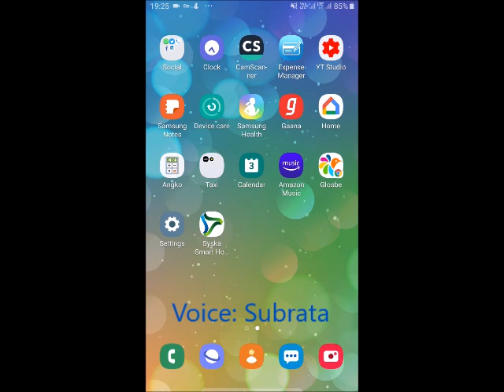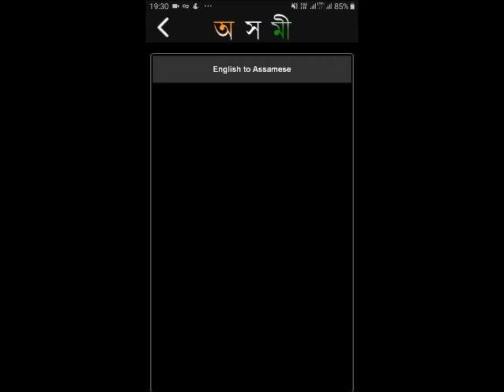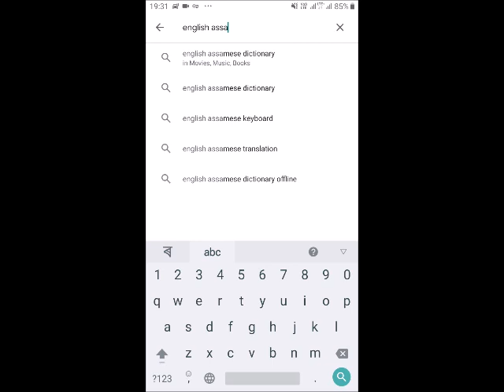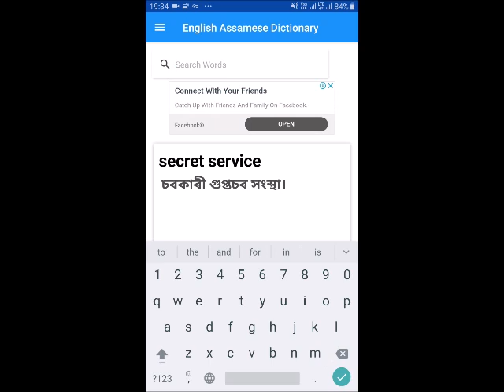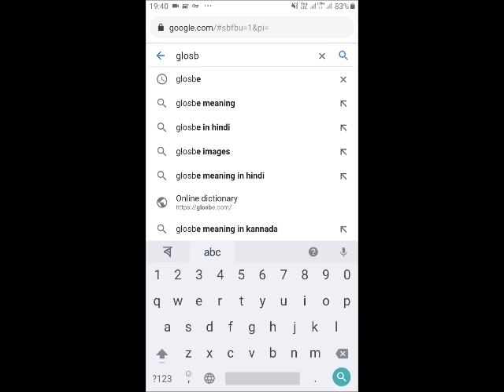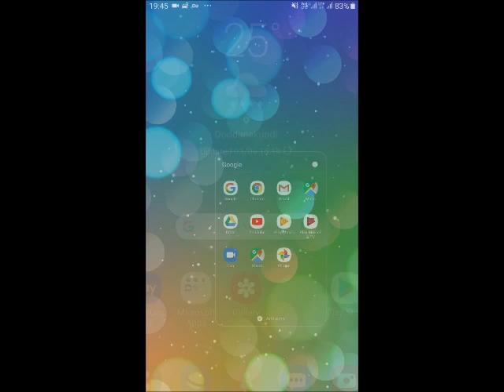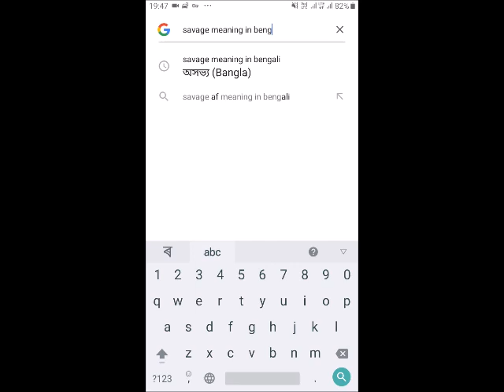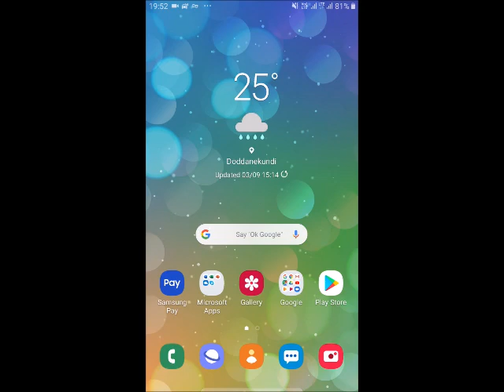ইংৰাজীৰ পৰা অসমীয়া অনুবাদ | English to Assamese translation | Tricks & Methods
Explains different ways to translate words from English to Assamese
Language: Assamese
কণ্ঠ: সুব্ৰত
Series: Mobile Bandhu
Copyright: GoswamiS

Note: Disrespectful & inappropriate comments won't be entertained here.